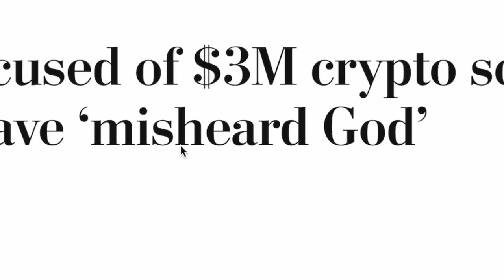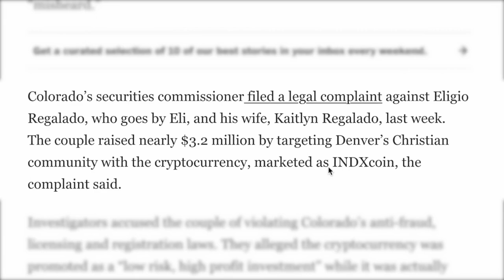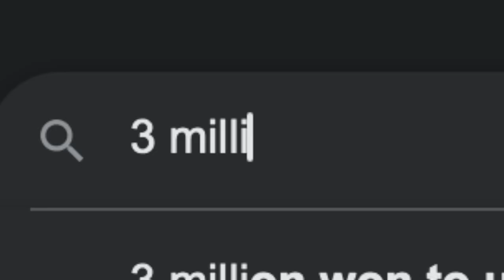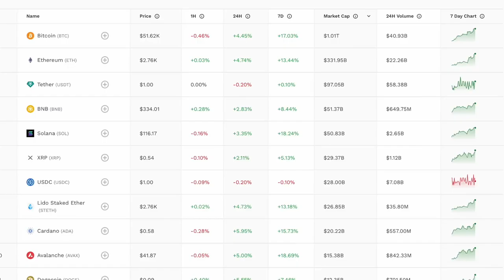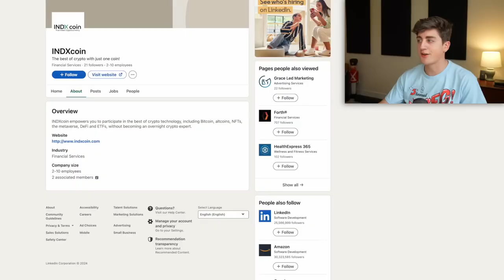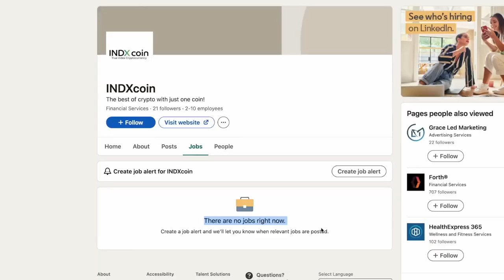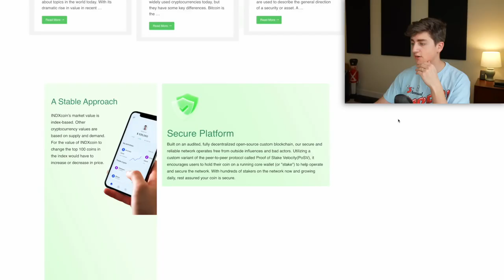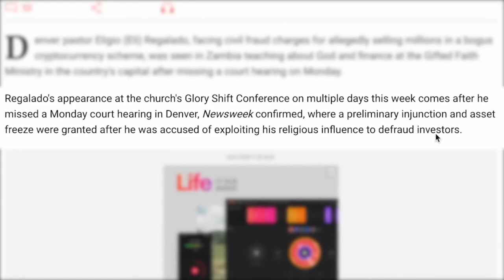The Crypto Scamming Pastor